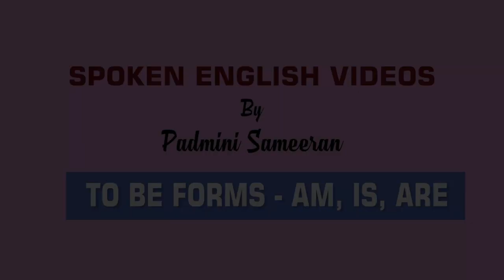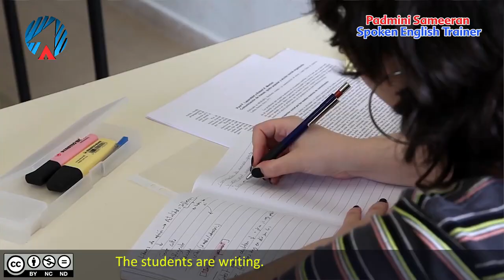Lesson 24 To be forms am, is, are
Arrow Publications Pvt. Ltd. is among India’s leading publishers of school textbooks, with over 500 publications used as classroom texts in more than 12,000 schools across India.

Established in the year 2000, by a group of enterprising young people, Arrow Publications has emerged as a major publishing presence with textbooks that support various school board curricula, in almost every subject, and at every level, starting from pre-primary school till high school. Arrow Publications also provides customized textbooks, tailored to suit the needs of some chains of schools.